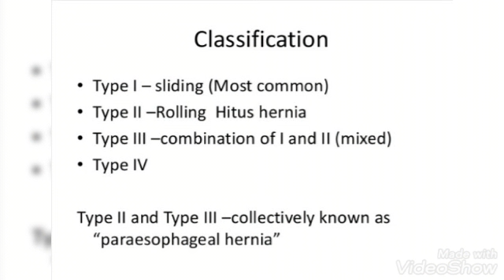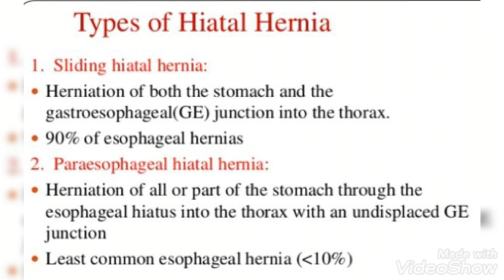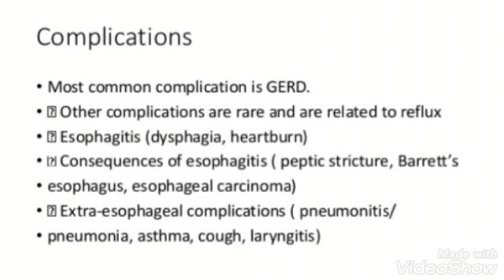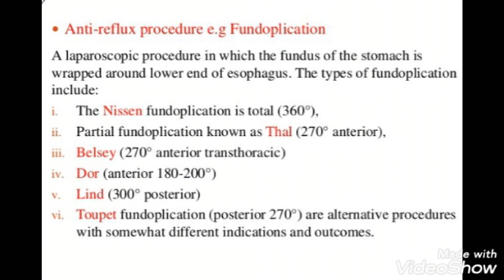Hiatus hernia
by Dr. Megha Choudhary